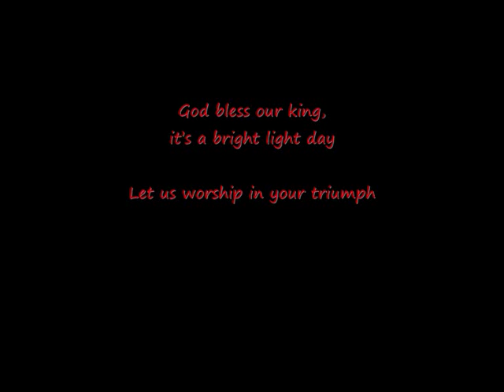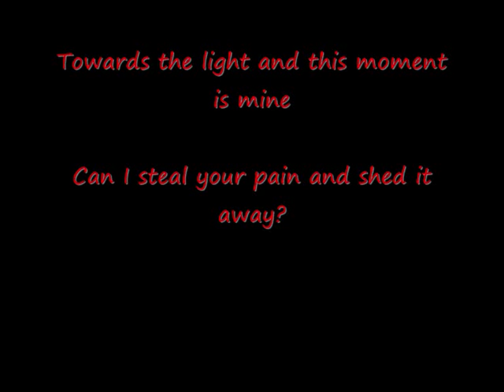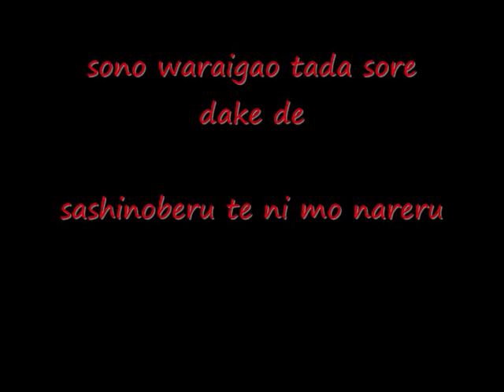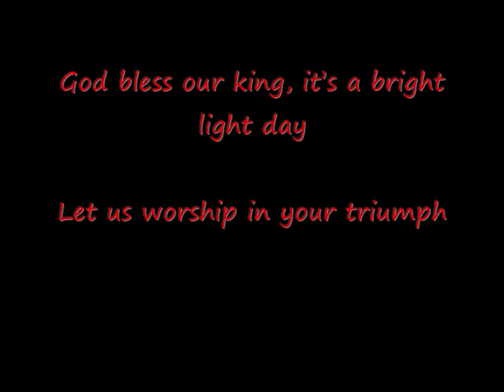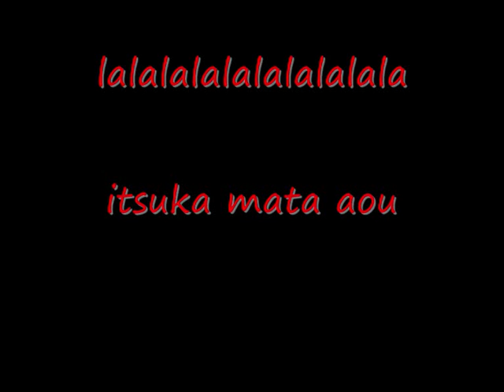Code Geass - Continued story with lyrics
Song: Continued story
Artist: Hitomi
Anime: Code Geass

The first part of this song is in english.
I'm not 100 % sure that these lyrics are corect

English translation:
God bless our king, its a bright light day
Let us worship in your triumph

And this story is mine, and this moment is mine
Can I steal your pain and shed it away?
To amend this pain, to avoid this pain
Can I share this pain and carry away?

Can I share this pain and keep away?

Lalalalalalala
To the day in my new era
Lalalalalalala
To the day in my dreaming land

Towards the light and this moment is mine

Translation from japanese:

Even just with that single droplet
I just might be able to protect the flower
Its your smiling face, and with that alone
I can even reach out my hands

If you gather up those trembling voices
You just might be able to start a wind
Light the fleeting glow known as your life
And move your feet forward

Lets meet again someday
As long as were still alive

What are my overflowing thoughts
That overcome time yet get caught by it?
Where are those people now?
Who keep kindness in corners of their eyes

Theres a new seat next to me
Well meet again for the sake of the future
Lets try living through the day known as today
For as long as we can without façades

Its sad and painful for people
Nevertheless, their roads continue endlessly

Lalalalalala..
Lalalalalala..
Lalalalalala...
That which the wind carries
Is a melody that opens up tomorrow